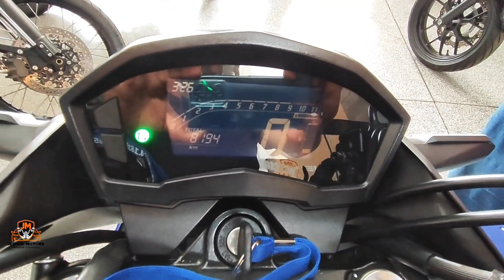Honda CB 250 F Twister 2022 cbs flexone - única dona apenas 8 Mkm .....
Jesner Motors, qualidade em Carros e motos , aqui você encontra seu veículo de procedência, venha conferir e nos conhecer .

e confira nosso estoque completo